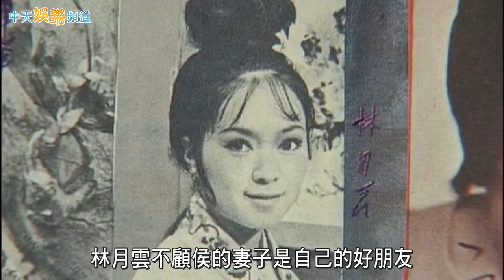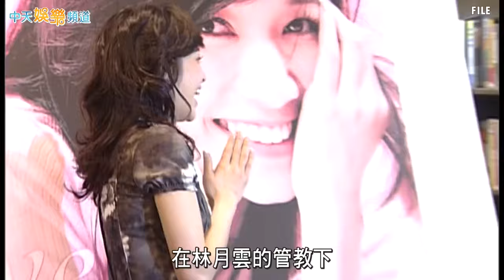【最美主播】招牌微笑不是笑 侯佩岑沉寂1年現身 力挺小三母有原因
有「台灣最美主播」之稱的侯佩岑沉寂1年，最近現身依舊保持招牌的微笑。她從主播時期就男女通殺，許多人心中的白月光，連天王周杰倫都曾拜倒在她的魅力之下。如今她與老公黃伯俊結婚10年，夫妻育有2個兒子，給人善於經營家庭的賢妻良母形象，然而這麼多年的好評，卻因為去年在大陸真人秀談及母親林月雲的小三事跡而全毀。